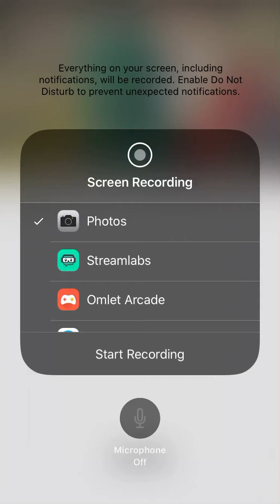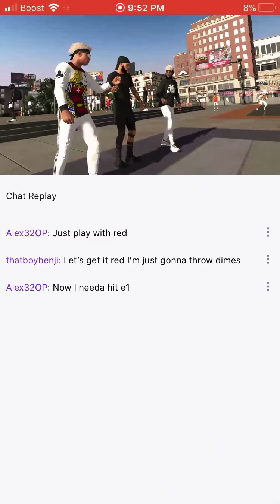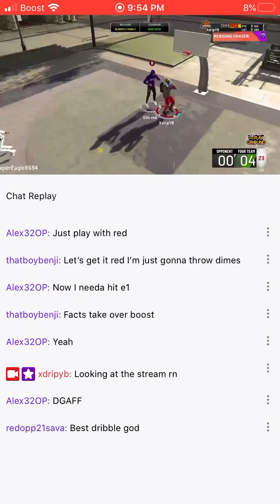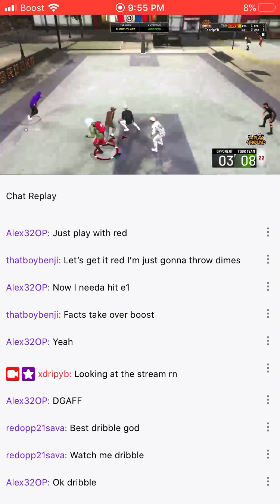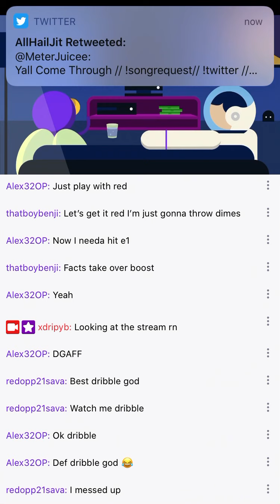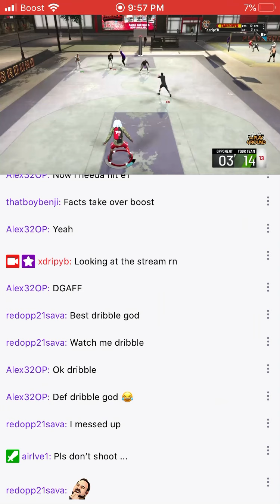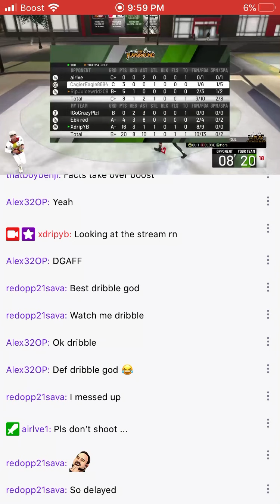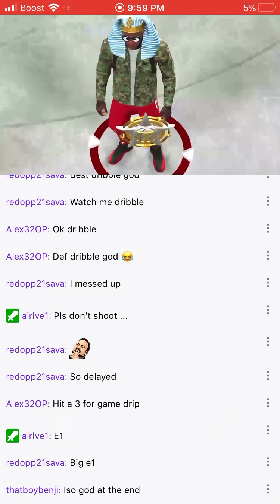This the game where hit e1